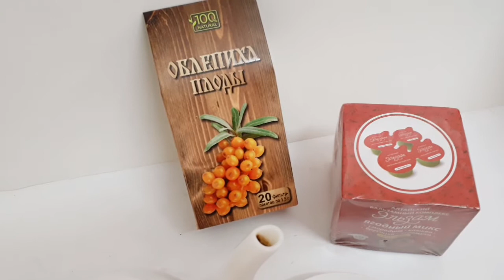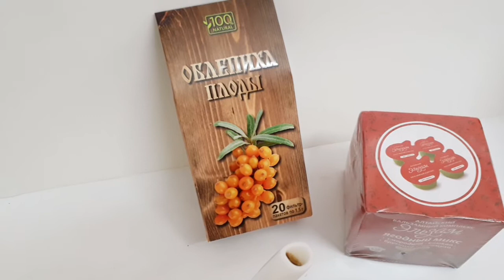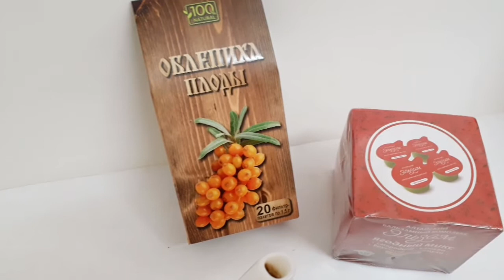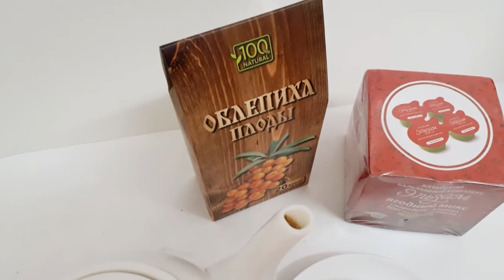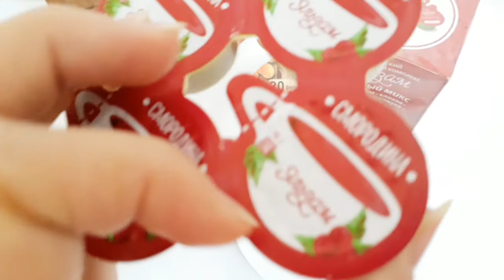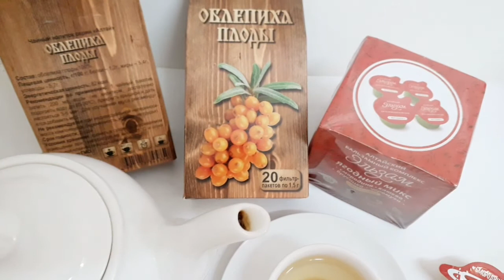Trà hắc mai biển của NGA bổ sung vitamin C A, đẹp da,tóc, hỗ trợ điều trị viêm loét dạ dày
Trà hắc mai biển của NGA tăng cường hệ miễn dịch, phòng cúm, bổ sung vitamin C A, đẹp da,tóc , hỗ trợ điều trị viêm loét dạ dày bệnh đường tiêu hóa, giảm mỡ máu, kiểm soát cân nặng, tăng cường thị lực.